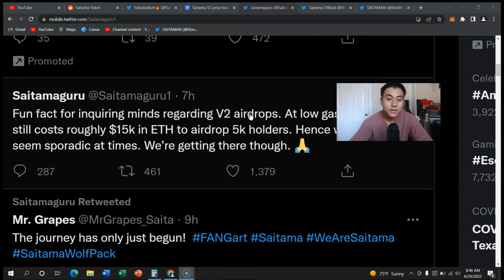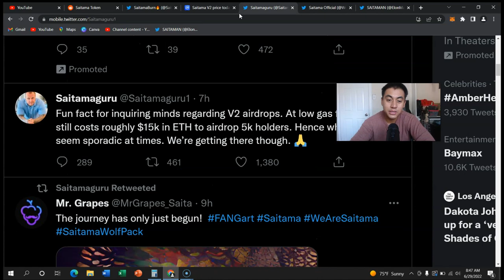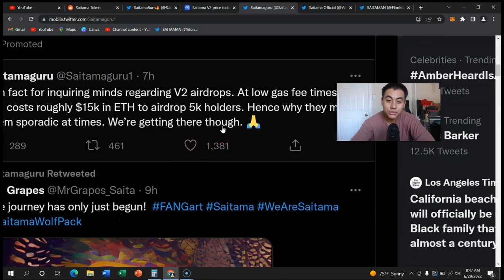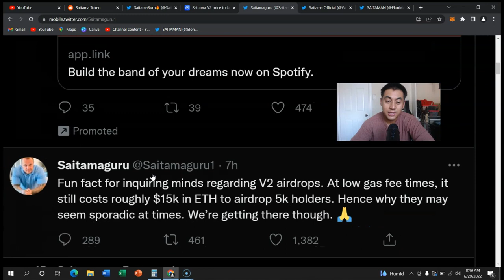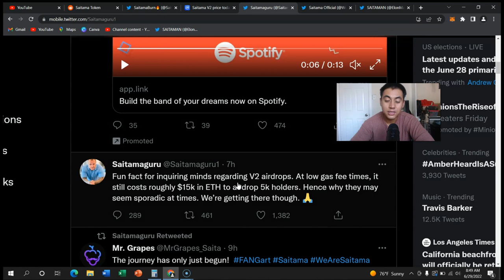SAITAMA AIRDROPS TAKING FOREVER BECAUSE OF THIS (FINALLY SOLVED)